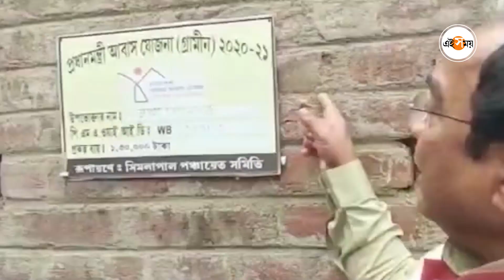Viral Video: ক্ষোভ উগড়ে দিলেন ৮০ ঊর্ধ্ব বৃদ্ধা | Jay Prakash Majumdar | Ei Samay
দিদির সুরক্ষা কবচ কর্মসূচিতে বেরিয়ে এবার ক্ষোভের মুখে পড়লেন জয়প্রকাশ মজুমদার। বাঁকুড়ার জঙ্গল মহলে গিয়ে আশি ঊর্দ্ধ এক বৃদ্ধার ক্ষোভের মুখে পড়লেন জয়প্রকাশ মজুমদার। বুধবার তালডাংরা বিধানসভা এলাকার সিমলাপাল ব্লকের মাচাতোড়া গ্রামে গিয়েছিলেন তিনি। সেখানেই জয়প্রকাশ মজুমদারকে দেখে ক্ষোভ উগড়ে দেন বৃদ্ধা 'আমি কথাও কিছু পাচ্ছি নাই, স্বামী নাই, বৃদ্ধা ভাতা পাই নাই, তুমরাই তো দেখবে' এমনটাই বলতে শোনা যায় বৃদ্ধাকে। এরপর বৃদ্ধা রেশন পাচ্ছেন কী না তা জিজ্ঞাসা করা হলে জবাবে তিনি জানান, রেশন কেন! 'কুথাও কিচ্ছু পাই নাই'।